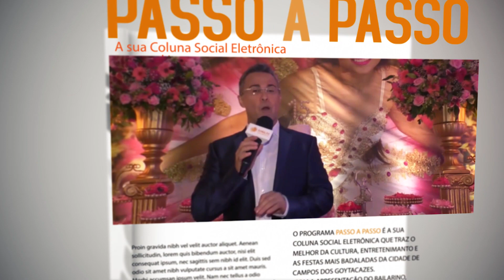PROGRAMA PASSO A PASSO especial ARRAIÁ RV 26-07-2023 b1